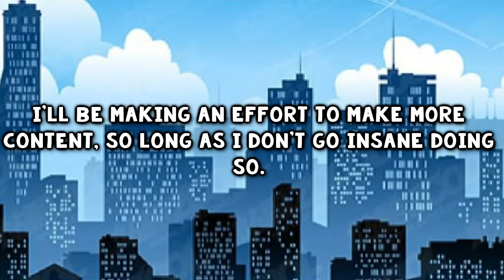Belson's Sleepover - Why Clarence succeeds at telling stories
Belson's Sleepover is a Season 1 episode of the popular Cartoon Network kids cartoon Clarence. Despite the fact that many episodes of Clarence, such as Belson's Sleepover, tell good stories with intelligent writing, the show doesn't get much talk around the community. So for my triumphant return to Youtube, I thought I'd take a look at this episode.

Next video: Probably Gumball

TAGS (IGNORE)
clarence belson's sleepover, clarence season 1 full episodes, clarence review, clarence cartoon episode review, why clarence succeeds at telling good stories, clarence cartoon network review, belson's sleepover, cartoon network episode review